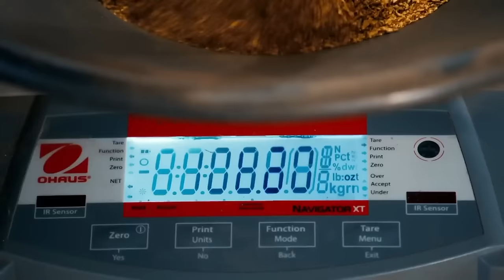Parker Schnabel Just Got Tony Beets ARRESTED On Gold Rush!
In the rugged expanse of the Yukon, where gold fever runs deep and fortunes hang in the balance, a clash of titans brews between Parker Schnabel and Tony Beets, two stalwarts of the gold mining world. Their long-standing rivalry, a central saga in the "Gold Rush" narrative, reaches unprecedented heights this season, culminating in a dramatic showdown that shakes the very foundations of the Klondike. With contrasting strategies and personalities, Schnabel and Beets push the limits of mining innovation and traditional might in a high-stakes race for gold supremacy. As tensions escalate, a confrontation unfolds, resulting in an unexpected turn of events: Tony Beets finds himself on the wrong side of the law